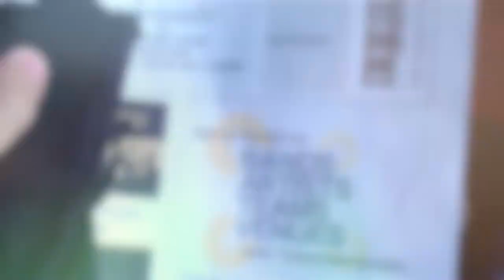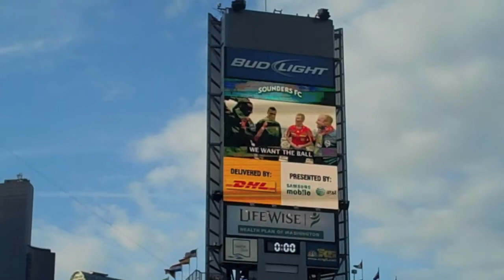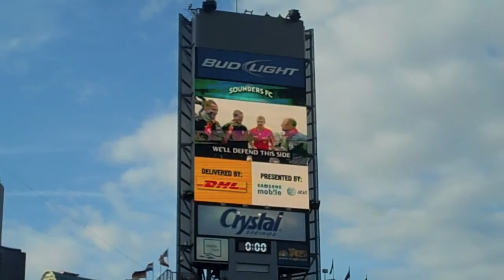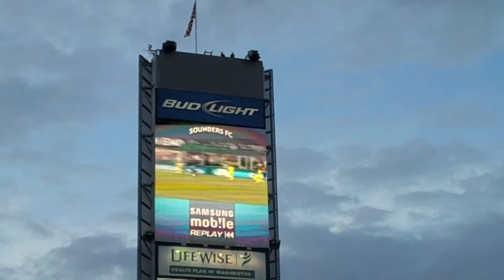(Vlog #77) ManU vs Sounders!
20 July 2011!
The people, the weather and the place is amazing!

There was some part where united fans keep shouting "united, united!" and sounders fans show them don't mess around in our turf! (at 1:34)